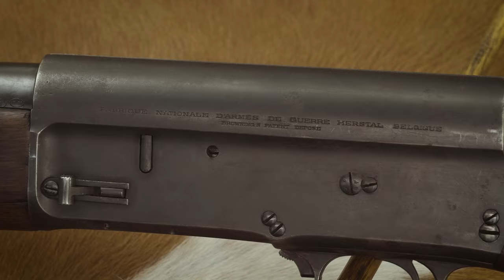Remington model 11 - боевой американец от Джона Браунинга. Первый американский полуавтомат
Remington Model 11 стал первым самозарядным дробовиком, произведенным в Соединенных Штатах. Savage Arms лицензировала дизайн Browning и выпускала его как модель 720 с 1930 по 1949 год, а также модель 745 с 1941 по 1949 год, оснащенную ствольной коробкой из сплава и двухзарядным магазином.

От конкретно бельгийского Авто-5 (смотри про него ), 11 модель отличается отсутствием отсечки магазина и слегка иной конструкцией отражателя, вследствие чего стволы не взаимозаменяемы.

Конструкция Браунинга с длинным ходом ствола легла в основу для последующих моделей Remington (11-48), Savage (755, 775) и Franchi (AL-48).

Что вам нужно знать о Remington Model 11:
▶ Дробовик является лицензионной версией "Auto 5" Джона Браунинга.
▶ Компания Remington выпускала разработку Джона Браунинга с 1905 по 1926 год.
▶ Ствол и затвор отходят назад при отдаче.
▶ Регулируемые фрикционные кольца позволяют дробовику стрелять легкими и тяжелыми зарядами.
▶ Выпускался в 12, 16 и 20 калибре.

00:00 Вступление и заставка
00:34 От FN Herstal до Remington Arms
01:31 Первое полуавтоматическое ружье в США
02:14 Модификации Remington model 11
04:25 Армейская судьба Remington model 11
06:30 Ружье заменяет пулемет и даже пушку
08:11 Зарубежная эксплуатация
08:54 Про версию Sportsman
09:31 Дробь дура, штык молодец
10:55 Бонни и Клайд любили покороче
11:42 Пора пострелять
12:29 Стреляем в полуавтоматическом режиме
14:13 Настраиваем ружье под нужную навеску
16:54 Заставка и сцена после титров

Мало что может сравниться с ощущением нажатия на спусковой крючок фамильного сокровища, такого как дедушкин Remington Model 11 (красивая статья на английском, но автопереводчика в браузере будет достаточно)